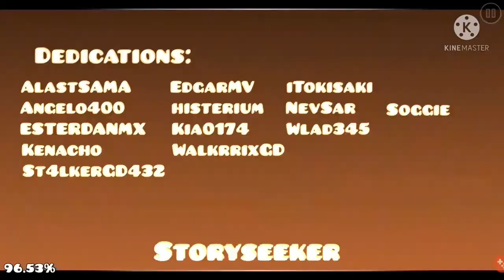"Storyseeker" (Layout) by enuZ | Geometry Dash 2.1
Buenas amigos, el día de hoy traigo mi mejor creación hasta la fecha :D.
Me cuesta creer que esto sea en verdad mío, ya que la mayoría de mis layouts tienen un ambiente tranquilo y sencillo, pero así son las cosas y pues me salió eso xd.

ID: 72040100

La canción se tiene que reemplazar (infaltable en mis niveles xd), y puede ser por cualquiera de las siguientes dos.

Song by STEREO DIVE FOUNDATION:
STEREO DIVE FOUNDATION - Storyseeker